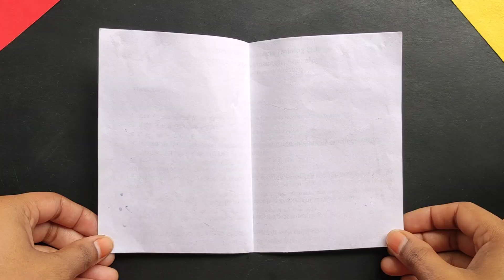Happy women's day card 2024 | Easy and beautiful card for women's day | Women's day greeting card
In this video you will learn how to make women's day card. Women's day card making ideas. Easy and beautiful womens day card. Women's card ideas. Handmade women's day card. Special women's day. Women's day greeting card ideas.